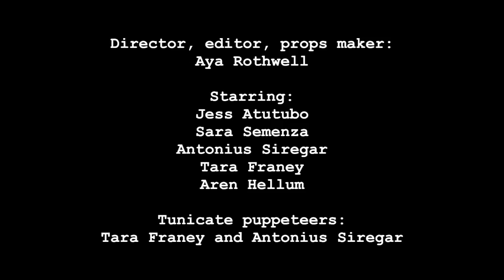Invasive Tunicate Attack!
Invasive sea tunicates: a dramatic reenactment (on a college campus).

(Music from Joe Hisaishi)

If you are keen on learning more about stopping aquatic nuisance species, check out Or, for the Northeast U.S.